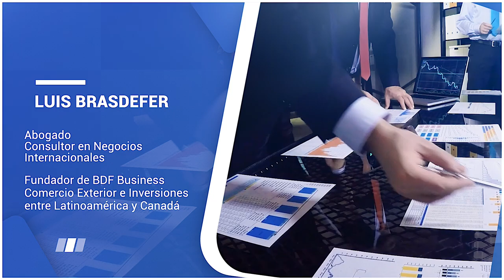Podcast Canada #3 - ¿Cómo hacer inversiones, en Canadá? CI Canada, Jesús Hernández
🎙️ Podcast Canada con @CanadaDesdeAdentro  y Ci Canada con Jesus Hernandez 🎙️

¡Bienvenidos a un nuevo episodio de "Podcast Canada"! En este episodio, exploramos el fascinante mundo de las inversiones en Canadá con nuestro invitado especial Luis Brasdefer. Luis es abogado, consultor en negocios internacionales y fundador de BDF Business Comercio Exterior e Inversiones, una empresa dedicada a facilitar el comercio y las inversiones entre Latinoamérica y Canadá.

Invitados:

Luis Brasdefer: Abogado y consultor en negocios internacionales, fundador de BDF Business Comercio Exterior e Inversiones.
En esta conversación, Jesús Hernández y Luis Rios junto a Luis Brasdefer nos guían a través de los aspectos clave para realizar inversiones exitosas en Canadá, abarcando temas como:

Oportunidades de inversión en Canadá.
Estrategias para inversores latinoamericanos.
Aspectos legales y regulatorios a considerar.
Cómo BDF Business ayuda a conectar a empresarios de Latinoamérica con el mercado canadiense.
Luis también comparte su experiencia personal y profesional, brindando consejos prácticos para aquellos que buscan expandir sus negocios y capital en el país del arce.

No te pierdas esta conversación llena de información valiosa y estratégica que te ayudará a entender mejor el panorama de inversiones en Canadá. ¡Sintoniza ahora y descubre cómo puedes aprovechar estas oportunidades para tu crecimiento financiero!

Verifica el consultor que te atiende.

CI Canadá somos consultores de Inmigración autorizada en Canadá y la Provincia de Quebec, como consultores acreditados tenemos la facultad de asesorarle en todos los procesos de inmigración hacia Canadá, ya sea como estudiante, Trabajador Calificado o Skill Workers, como inversionista, Solicitud de refugio o en los diferentes programas y Provincias de Canadá, por favor visite nuestro Sitio Web y llene el formulario que aparece arriba para programarle una cita con uno de nuestros especialistas.

 ——  OTROS LINKS QUE PUEDEN INTERESARTE ——